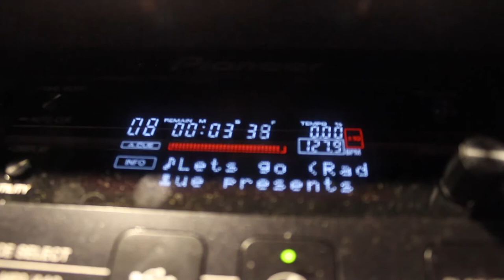Sergio Robles Dewe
Sergio Robles en la tienda Dewe (Almeria) por este dia de san valentin ha estado amenizando las compras en la tienda Dewe en el Paseo de Almeria